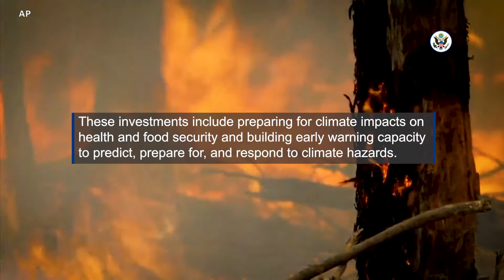Building a More Resilient Pacific Islands Region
The United States hosted the first-ever U.S.-Pacific Islands Country Summit to build on the commitment to the people of the Pacific.